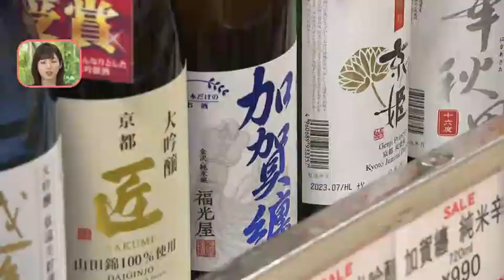ワイン１本880円！札幌市内のデパートで“ギフト解体セール”1000種以上の食品が最大５割引き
食品の値上げが進むなか、札幌市のデパートでは16日からギフト解体セールが始まりました。2023年08月16日(水) 17時16分 更新